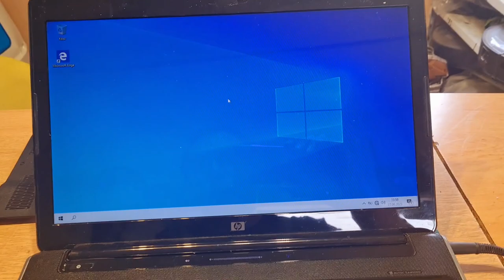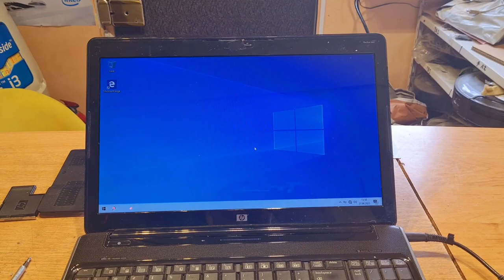HP Pavilion dv6 - Dajemy mu drugie życie ...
Tym razem ratujemy starego laptop'a HP Pavilion dv6 i dajemy mu nowe, drugie
 życie. Czy to się uda? Tego dowiesz się z tego filmu !